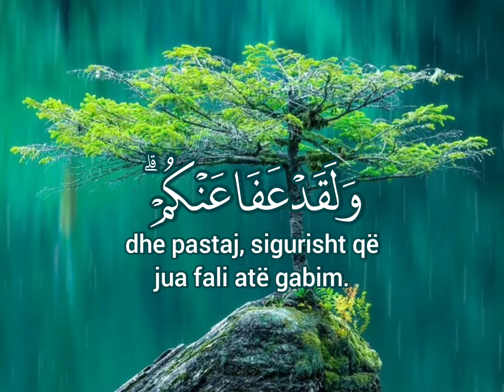Surja Ali Imran, pjesë nga ajeti 152